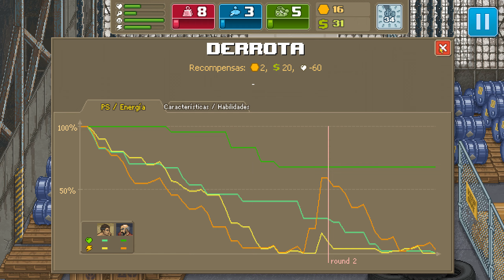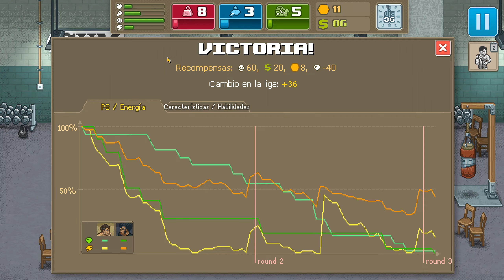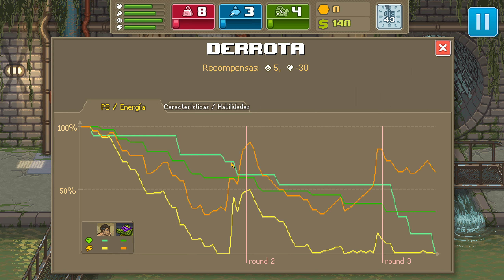Peteando al Punch Club #3